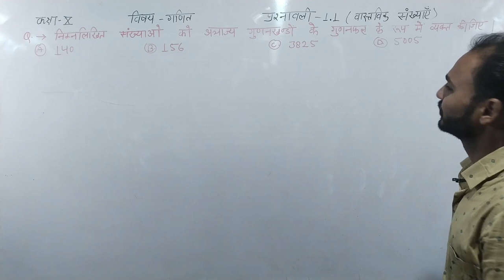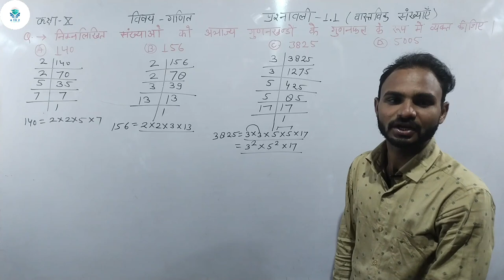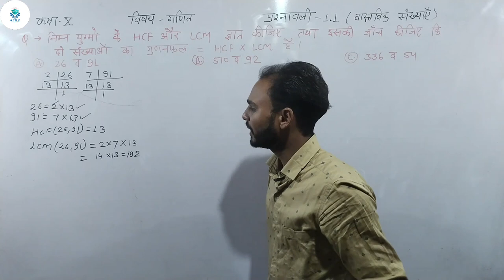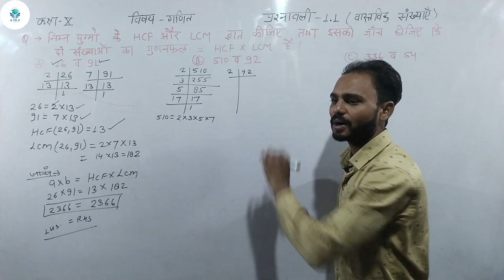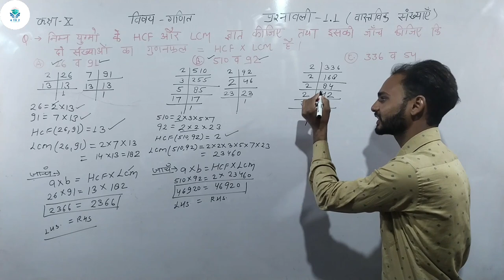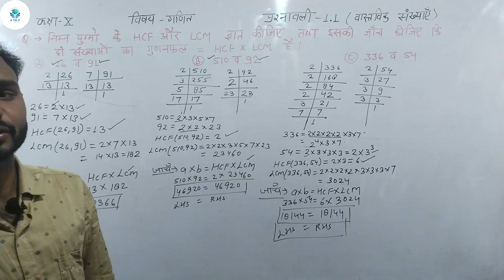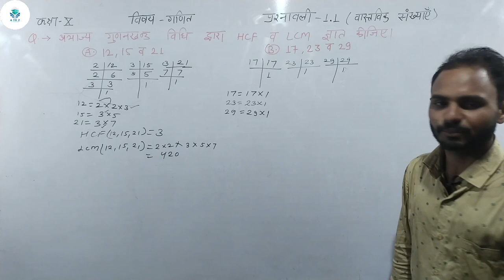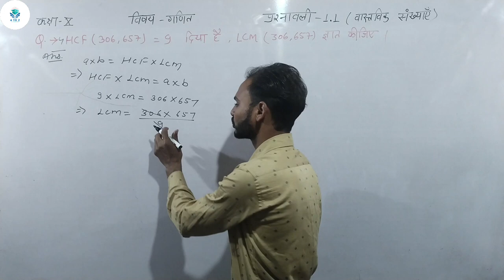Class 10th | Maths | Real numbers √ RBSE Hindi Midium by V barwar sir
welcome students

(Real Numbers)

Important questions for RBSE board exam 2024